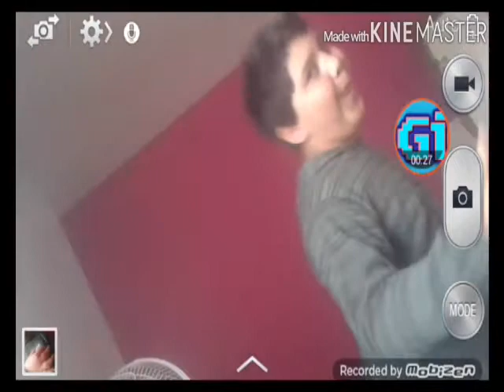I let go get it let it go hahhahah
My birdy